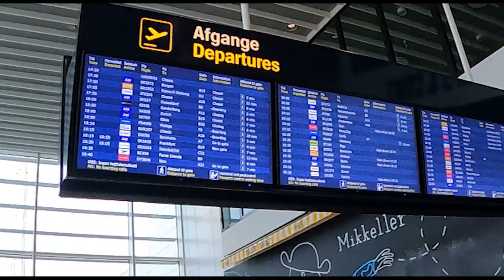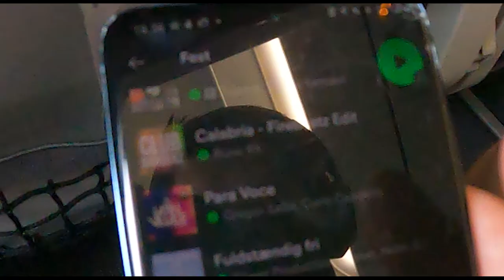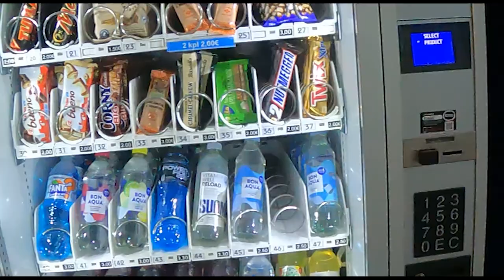Rejser til Alanya - Tyrkiet Vlogs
Jeg Rejser til Alanya, og laver derfor en ny serie af Tyrkiet Vlogs
Denne video sker der spændende ting og uheldige ting på vores tur fra København til Alanya og derfor vælger jeg at have det med i min vlog

Jeg rejser først til Finland og derefter videre til Alanya i Tyrkiet, hvor jeg skal holde min sommerferie og derfor hedder den her nye serie og Tyrkiet Vlogs
I Videoen følger i min rejsedag og min ankomst til Alanya i Tyrkiet